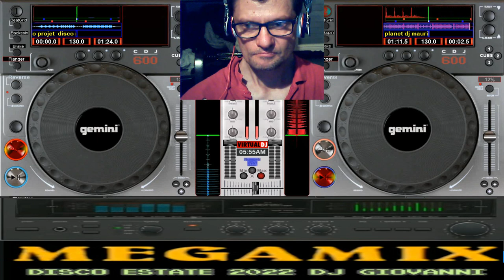giovanni mauri Mega mix disco estate 2022 dj giovanni dal vivo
il mio mix e composto dalle canzoni del mio canale giovanni mauri super
lunano sono autore e compositore del mix e delle canzoni
autore mix giovanni mauri super lunano
compositore giovanni mauri

vst usato per composizione nememesis gladiator poizone ecc...
nome del brano giovanni mauri Mega mix disco estate 2022 dj giovanni dal vivo
durata del brano 0017:01 minuti live dal vivio